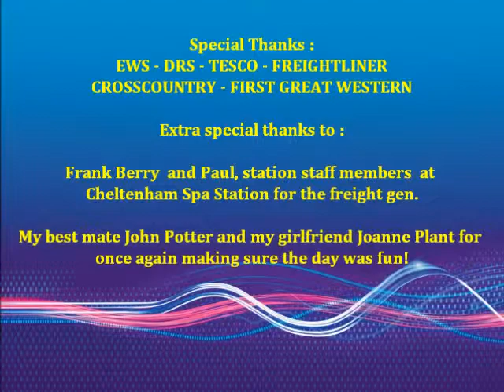A FEW HOURS AT ASHCHURCH FOR TEWKESBURY: 03/10/12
A few more hours filming during a rather cloudy day at Ashchurch Station , which is hidden in the middle of Northway Industrial estate just outside of Tewkesbury,Gloucestershire.
This video sees the usual mix of Crosscountry 170's, Voyagers and HST's pass through on the way to their various destinations in the north and south of the UK.
We also see FGW units pause here on services for Great Malvern and Brighton.
Also featured is DRS 66301 on the TESCO Express freight service from Daventry to Wentloog. There is also 66119 passing on a stone train , which wasn't on the day's running list for freight through here on this day! Then there is Freightliner 66413  on the Rugeley PS to Stoke Gifford train.